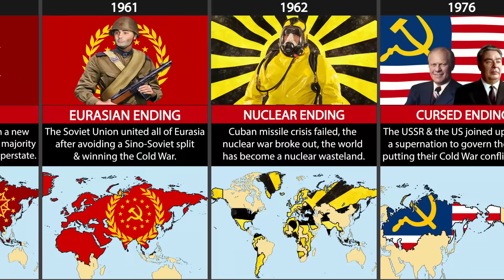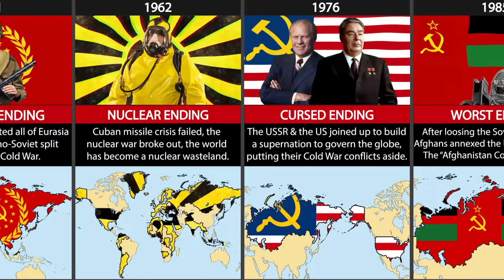All Endings Timeline : Soviet Union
This Video is All about Possible endings of SOVIET UNION which may have gone through in the History